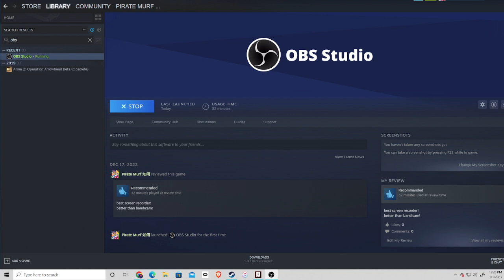steam 2022 crafting winter sale badge